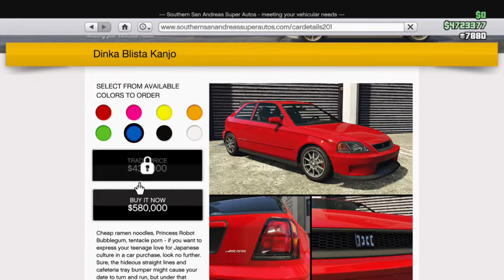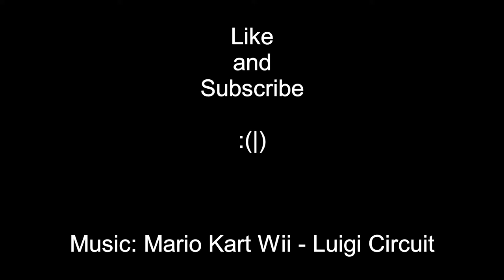(GTA Online) - Random Clips Compilation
A compilation of random clips from my years of playing GTA Online